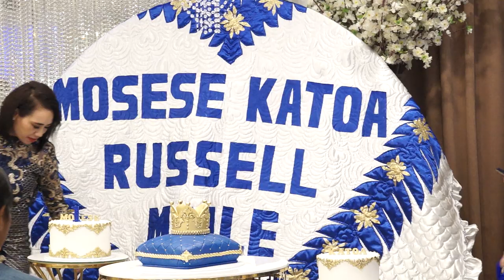Mosese Katoa Russell Maile 1st Birthday Celebration